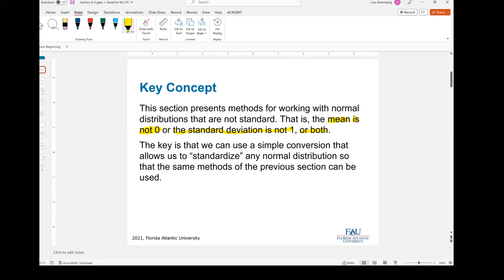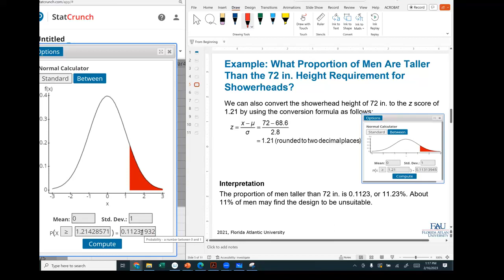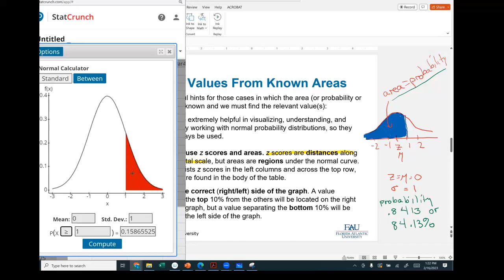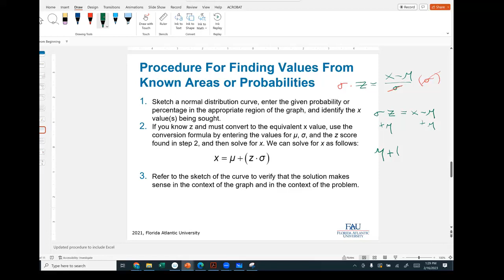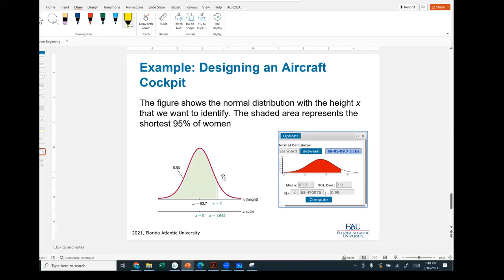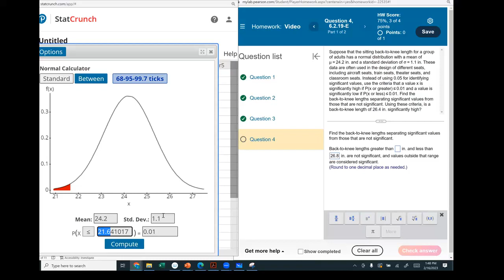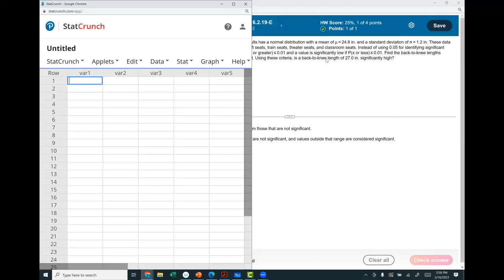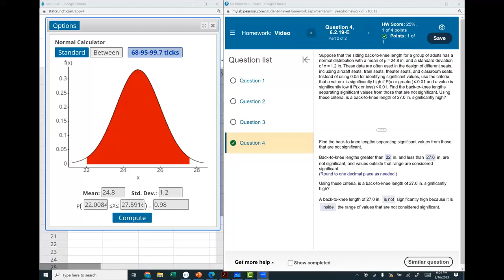6 2 Real Applications of Normal Distributions